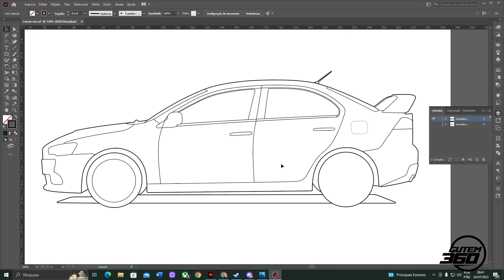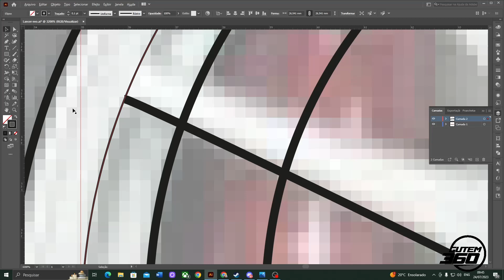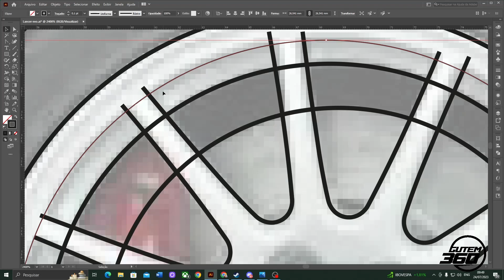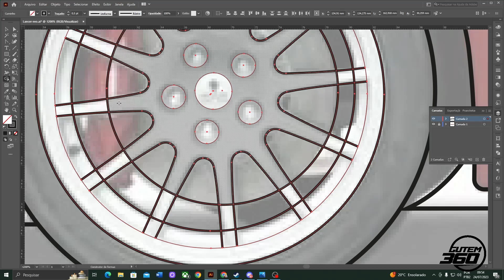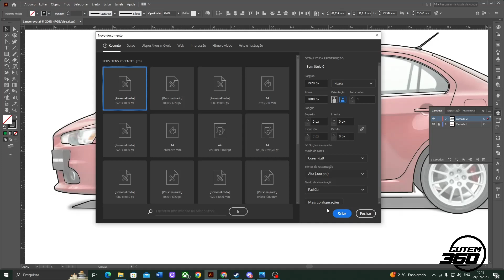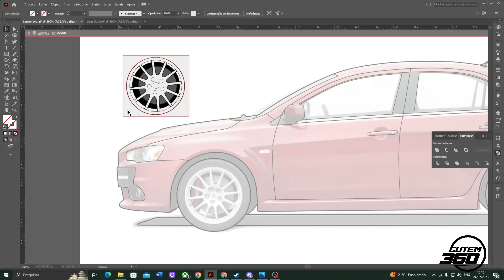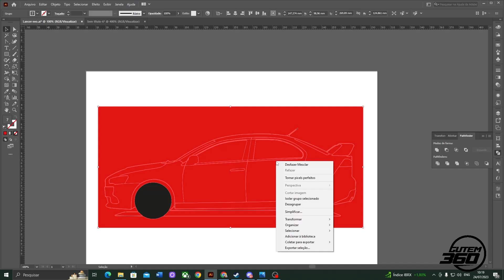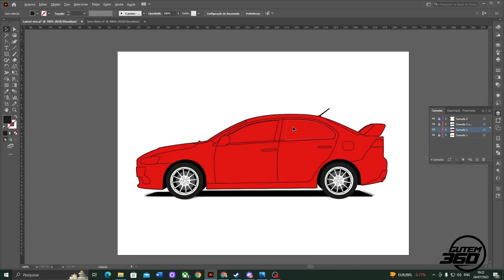COMO VETORIZAR UM CARRO - PARTE 03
Se tiver curtido, deixa aquele like maroto ;D